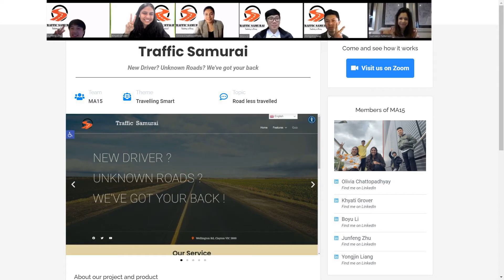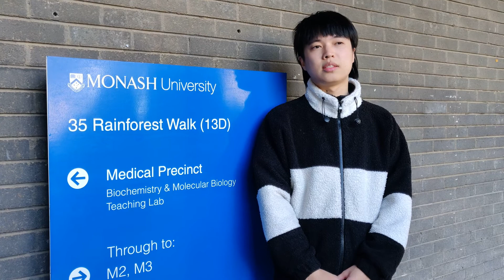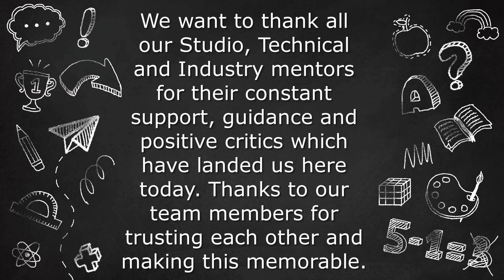Learning Journey of Traffic Samurai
The video tells the story of our journey in these 12weeks from individuals to being Traffic Samurai.